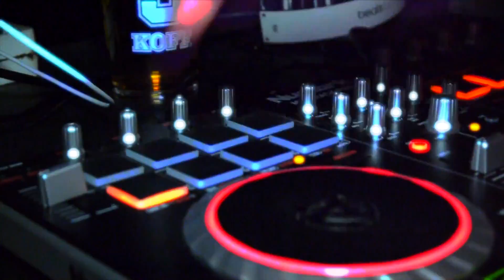The Hangout S3 E09: "Happy"_ Caribbean Fever by Cisti Connexion @ Apollo_ Dj Air Denis & DJ Willy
Episode from the Caribbean Fever at Apollo Live Club Oulu; on April 19th, 2014. Special thanks to Dj Air Denis & DJ Willy and all the persons who attended the events!